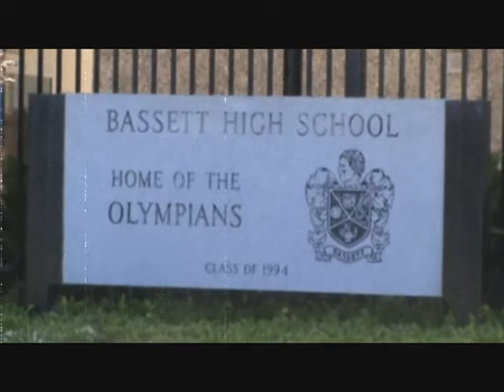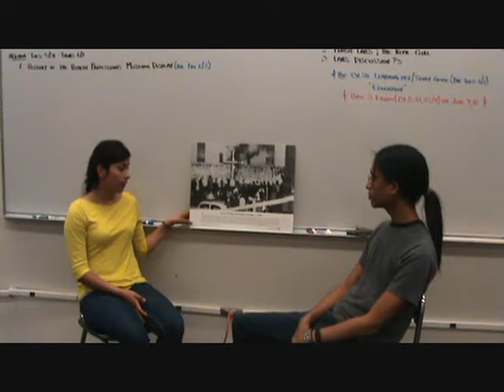Welcome to Bassett High School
a look at academics Bassett High School located in La Puente California